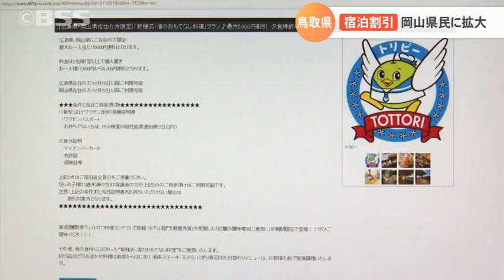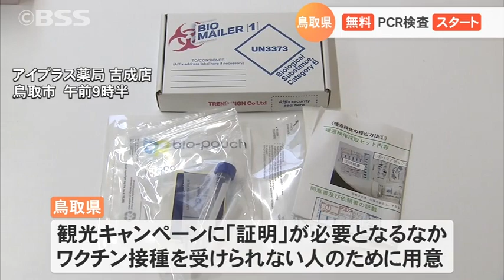鳥取県 … 宿泊割引を岡山県民に拡大 無料ＰＣＲ検査もスタート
山陰限定だった宿泊割引キャンペーンが、隣接する他の県にも拡大しています。その名も「スペシャル・ウェルカニキャンペーン」。鳥取県では、２２日から岡山県民の宿泊も割引です！こうしたなか、無料のＰＣＲ検査も始まりました。